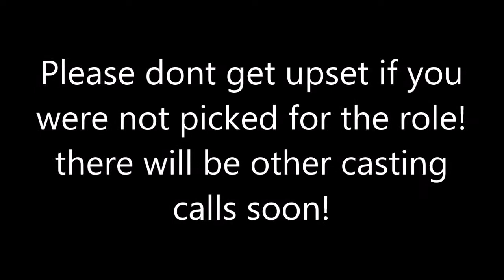Violet //Casting call RESULTS!!//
Congrats!
Ill send you the script when I have you as a contact!